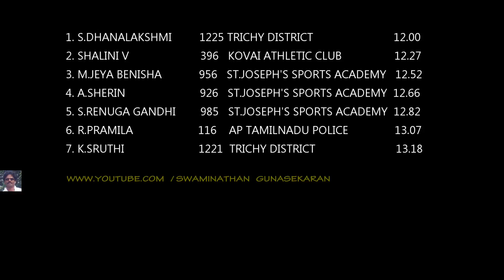100m Women Final Dhanalakshmi Takes the gold at Tamilnadu state Senior Athletics Championships 2019.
100m Women Final S.Dhanalakshmi of Trichy District Takes the gold at Tamilnadu state Senior Athletics Championships 2019.Anna Stadium Trichirappali
RESULT OF FINAL
1. S.DHANALAKSHMI  1225       TRICHY DISTRICT                    12.00
2. SHALINI V  M              396       KOVAI ATHLETIC CLUB             12.27
3. M.JEYA BENISHA      956 ST.JOSEPH'S SPORTS ACADEMY 12.52
4. A.SHERIN                   926 ST.JOSEPH'S SPORTS ACADEMY 12.66
5. S.RENUGA GANDHI SETHU 985 ST.JOSEPH'S SPORTS ACADEMY 12.82
6. R.PRAMILA                    116             AP TAMILNADU POLICE 13.07